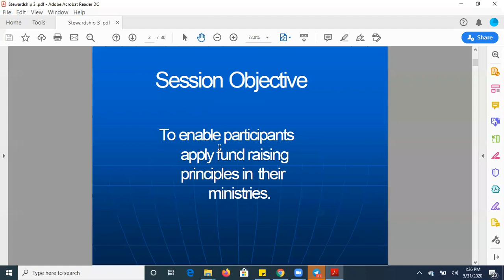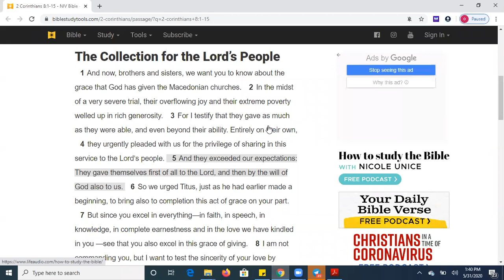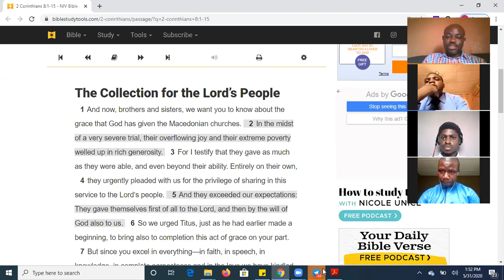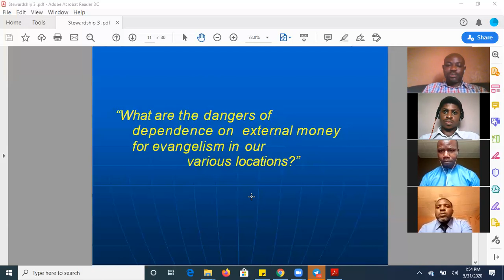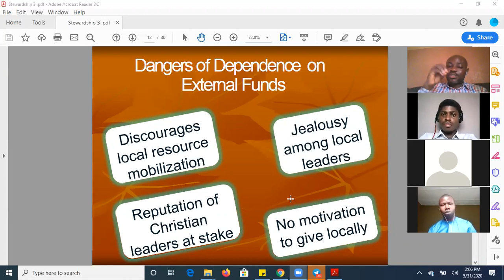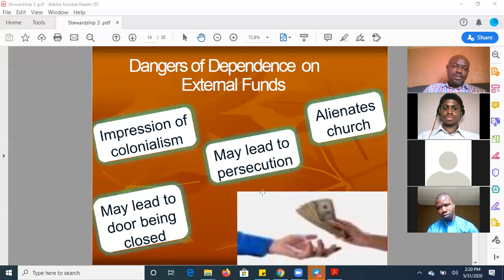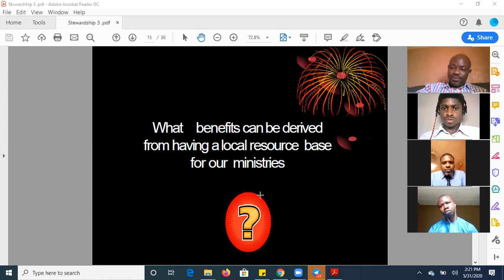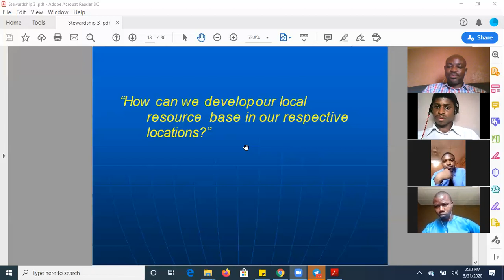Biblical Stewardship 3B: Grooming a Mindset of Giving Towards Missions and Ministry Expansion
In 2Cor. 8, we read of some Christians in the Macedonian church who were extremely poor. However, Paul testified that they  were eager to give to the advancement of the mission of Christ and even begged to be given the oppurtunity. What mindset could cause that kind of attitude when it would have been perfectly understandable if they refused to give just because they were poor?

Today's discussion is centered around having the right attitude towards giving for Kingdom work.

There is a powerful relationship between our true spiritual condition and our attitude and actions concerning money and wealth. It will surprise many to know that the Bible has more passages talking about Money than it does about Faith and Prayer combined. As stewards, does God wants us to prosper? What does the Bible say about the use of Money? This is the theme of the Biblical Stewardship Series, if this is your first video, then there were three more before this and you may want to see them too.

Drop your comments and suggest topics you would want us to discuss.

Shalom!